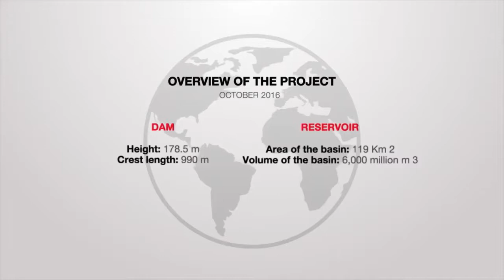THE 2ND LARGEST HEP PROJECT IN ETHIOPIA | 2160 W KOYSHA HYDROPOWER PROJECT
Koysha hydropower project, located in the southern part of Ethiopia. It has a capacity of generating 2, 160 MW electricity and it is the2nd biggest hydropower projects in Ethiopia next to the Grand EthiopianRenaissanceDam (GERD).

Video acknoweldgements: @Salini Impregilo @Green Sustainable Ethiopia Network @Studio Pietrangeli